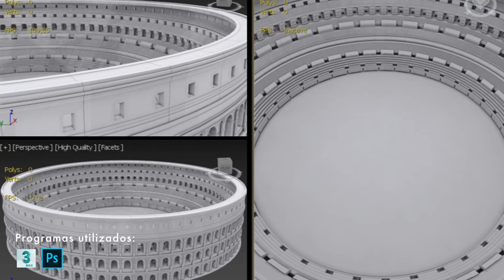Demo Reel 2021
By Alex Fernandez Mateu